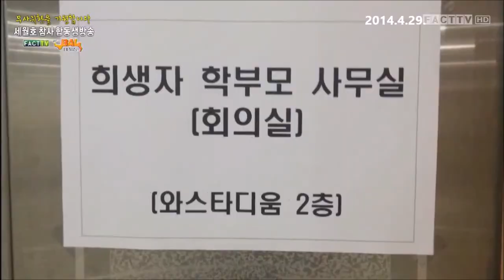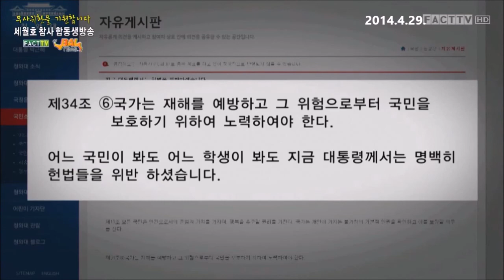[팩트TV/고발뉴스] 세월호 현장뉴스 (2014.4.29)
[팩트TV/고발뉴스 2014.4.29]

사고 14일째, 시간이 없다 (4.29)

2014년 4월 29일 화요일, 전남 진도 팽목항에서 팩트TV와 고발뉴스의 세월호 합동생방송이 있었다.

1.이종인 대표, 사고 14일 만에 구조작업 시작

2.단원고 유가족대책위 기자회견 '실종아이들에게 집중해달라'

3.윤부한 중대장 '안행부 장관이 출동시간 지연시켰다'

4. 여고생 '박 대통령, 헌법을 위반하셨습니다'